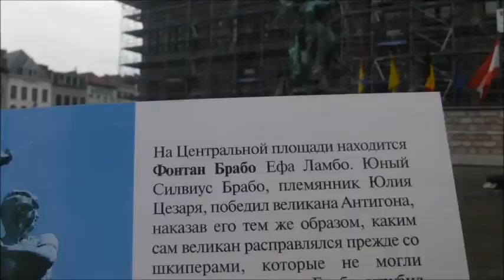Центральная площадь Новая сумка Победитель великана